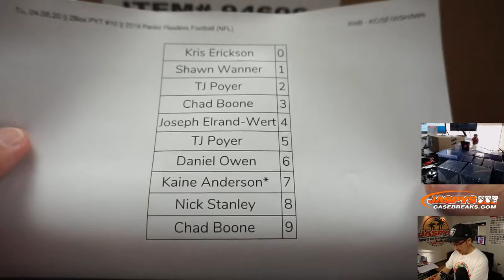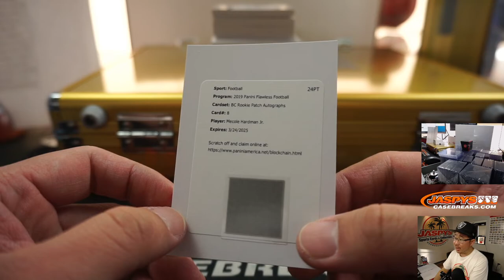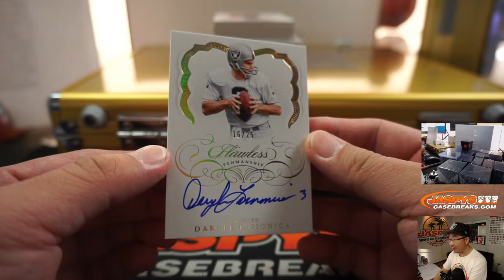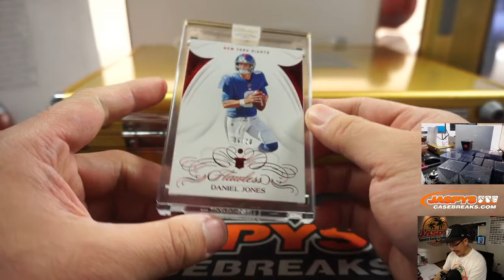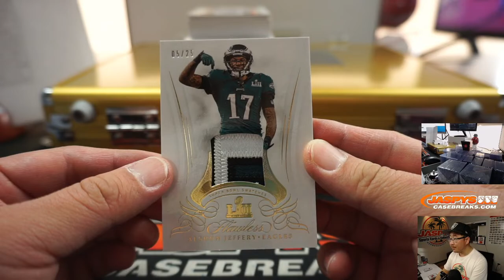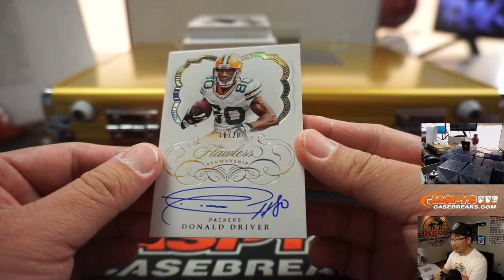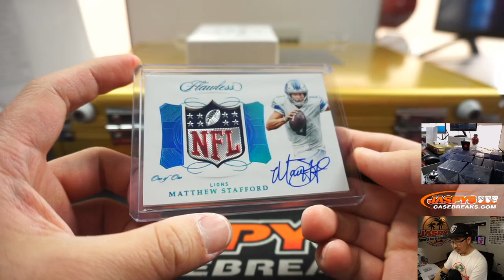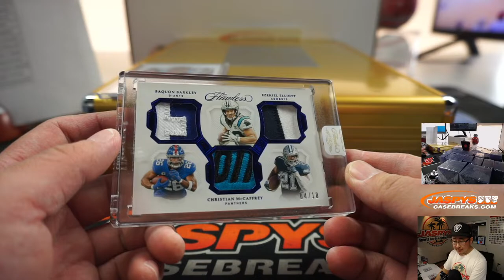Tu, 04.08.20 || 2Box PYT #10 || 2019 Panini Flawless Football (NFL)